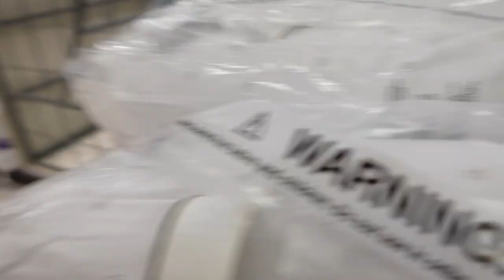BUYING $500 WORTH OF PILLOWS | THE BEVERLY HALLS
Love youuss.

STALK US :)